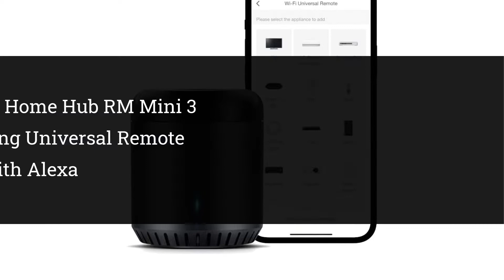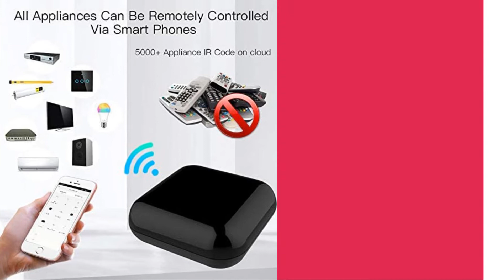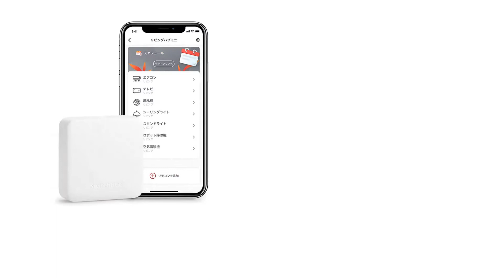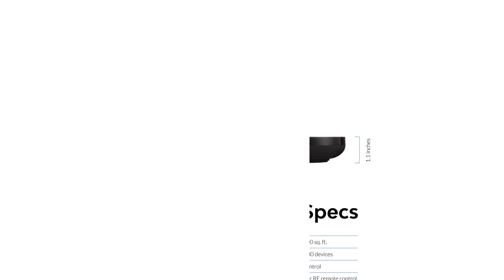Top 10 Best Smart Ir Remote Controller 2022 | Best Smart Home Universal Remote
👉Check The More on Aliexpress

10.Broadlink WiFi Smart Home Hub RM Mini 3 IR Automation Learning Universal Remote Control Compatible with Alexa

09.WiFi Smart IR Remote Controller with Alexa Built-in, Voice Control Smart Home/Avatar Controls/Infrared Device, Avacube IR Blaster for TV, STB, DVD, AC, Fan(AI Voice Hub)

08.BroadLink RM4mini Smart Remote Hub with Sensor Cable -WiFi IR Blaster for TV Remote, Smart AC Controller, Works with Alexa/Google Home/IFTTT

07.MoesGo WiFi RF IR Universal Remote Controller TV Air Conditioning Smart Home Blaster Infrared RF Appliances Tuya/Smart Life App,Voice Control Alexa Google Home

06.Aqara Smart Hub M2, Smart Home Bridge For Alarm System, IR Remote Control, Home Automation, Supports Alexa, Google Assistant, Apple HomeKit And IFTTT

05.BroadLink IR/RF Smart Home Hub-WiFi IR/RF Blaster for Home Automation, TV, Curtain, Shades Remote, Smart AC Controller, Works with Alexa, Google Assistant, IFTTT (RM4 pro)

04.SwitchBot Hub Mini Smart Remote - IR Blaster, Link SwitchBot to Wi-Fi (Support 2.4GHz), Control TV, Air Conditioner, Compatible with Alexa, Google Home, HomePod, IFTTT

03.Sensibo Sky, Smart Home Air Conditioner System - Quick & Easy Installation. Maintains Comfort with Energy Efficient App - Automatic On/Off. Wifi, Google, Alexa and Siri. (White)

02.Logitech Harmony Elite Remote Control, Hub and App

01.BOND | Add Wifi to Ceiling Fan, Fireplace or Somfy shades | Works with Alexa, Google Home | Remote Control with App | Works with iPhone or Android